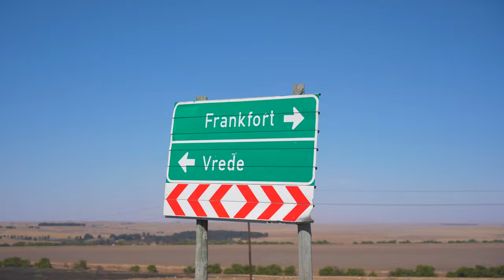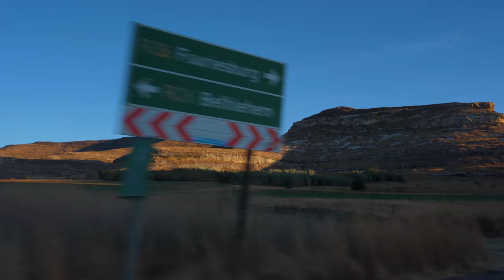Modern car girl meets 1960's classic cars - Autounion DKW 1000S | DKW Tour Part 1 | KiaraShifts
Hello from South Africa! I'm on a road trip to the Drakensberg Mountains, exploring the past in classic Autounion DKW cars from the 1960s. In this first part, we tackled clutch pressure plates and carburetor issues, highlighting the unique challenges of vintage engines. Join me for a thrilling ride through automotive history!

CHAPTERS
00:00 Intro
00:52 Breaking the SP
02:25 Fixing station wagon
03:12 Starting the tour
04:46 DKW 1000S
06:09 Driving into the night
07:53 Farm museum
09:00 Outro

MUSIC
Back In The Sixties no copyright 60s retro pop (gemafrei) by Giorgio Di Campo for FreeSound Music